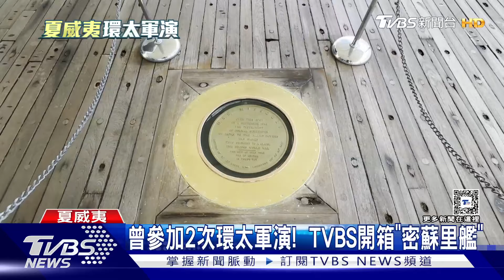感念為國犧牲+紀錄歷史 美國夏威夷處處可見「敬軍」安排｜TVBS新聞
影片說明：
1:40處記者口白誤植，應為16英吋

TVBS採訪團隊，前進2024RIMPAC環太軍演，今(1天)登上停放在珍珠港的密蘇里艦，從珍珠港另一側瞭望29國、40艘軍艦齊聚的壯觀景象。另外也參觀美國的軍人超市，都能感受到美方對軍人相當重視。